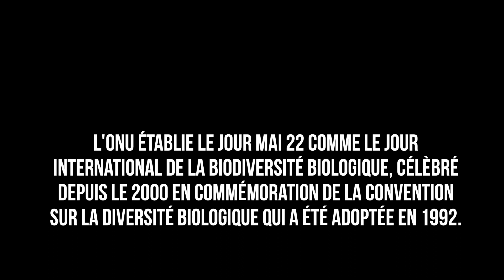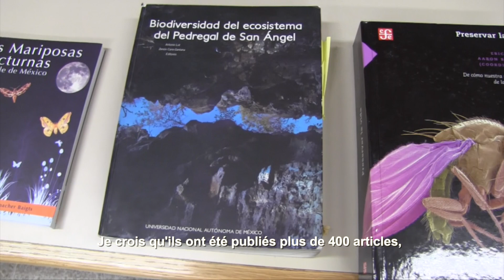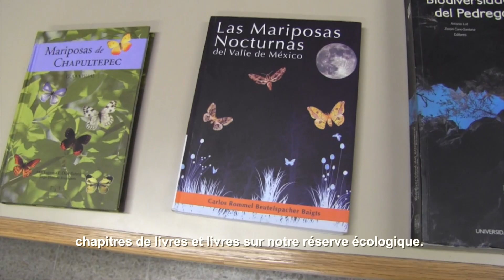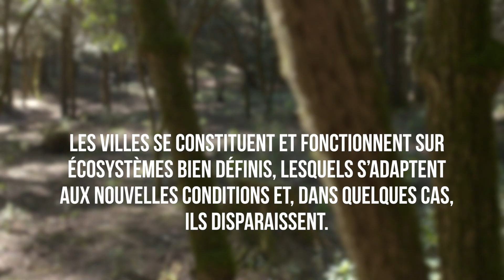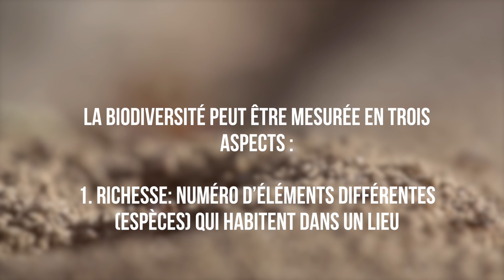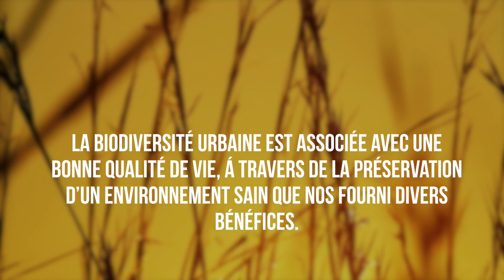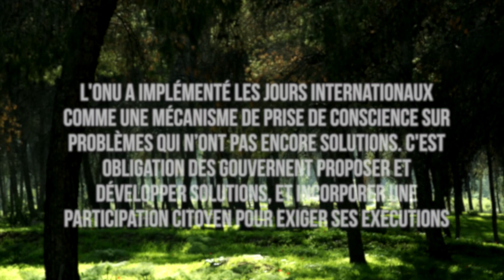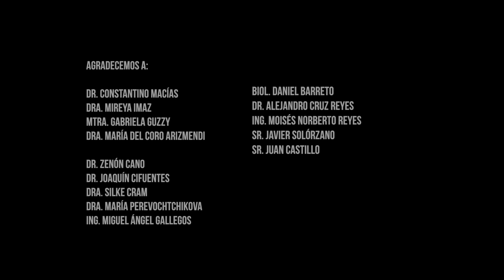BIODIVERSITE URBAINE. LA VILLE AU VOL D’IMAGE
Mai 22, Jour International de la Biodiversité Biologique. Le PUEC considère ces jours internationaux comme un opportunité pour promouvoir ces aspects de divulgation et recherche dans les études urbaines.